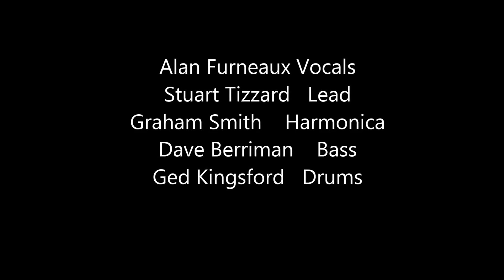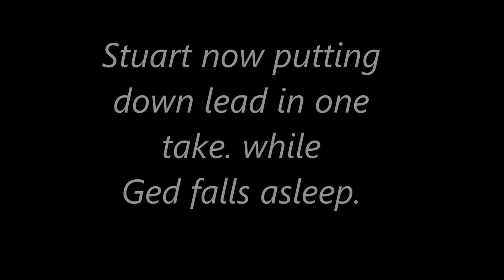Stuart and Graham`s takes. Doctor Dobro at Riverfish Studios.